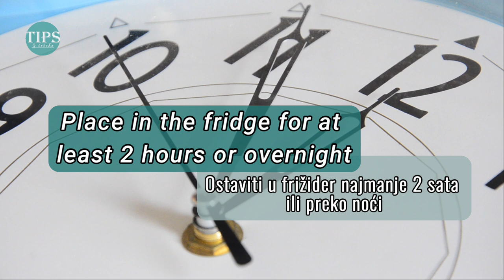Overnight oats - Ovsena kaša preko noći - čija i zobeni pudding - by Tips and Tricks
We aim to have videos that are crystal clear, shot in high definition. For this job, we trust Google Pixel 4XL.  This smartphone's camera is the perfect companion for the YouTube startup.

Every perfect video needs a touch of graphic design and some photo enhancements. Gimp 2.x meets our requirements.

Our choice for video production and editing is the CyberLink's PowerDirector.
High-quality rendering during the production process ensures that our videos stay sharp and vibrant.

BLURRY VIDEO!?
Go to the lower right-hand side of the video and click on the Settings icon (the Gear symbol).
Adjust the Quality to 720p,  then re-load the video.
You should be all set.

Approved for use on YouTube by the CyberLink's PowerDirector annual subscription.

code:387/44